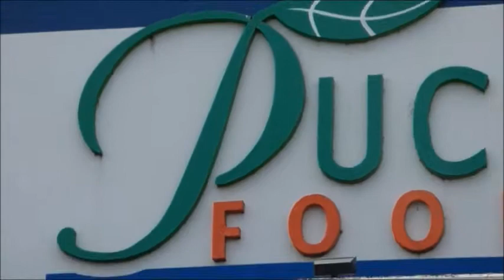Daily Fresh Fish - From Our Dock to Your Door